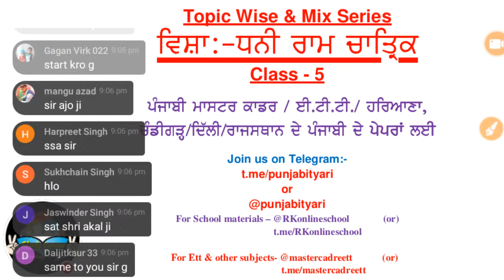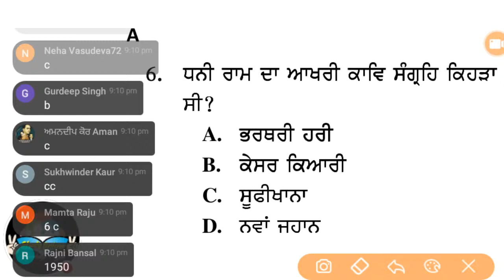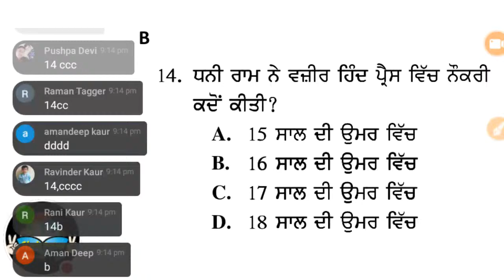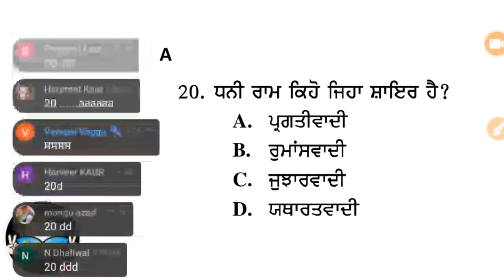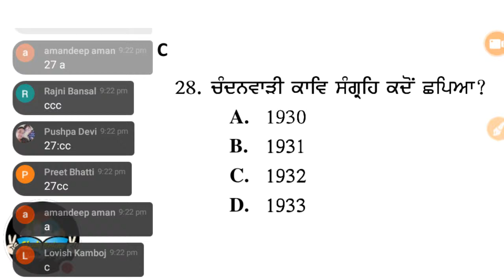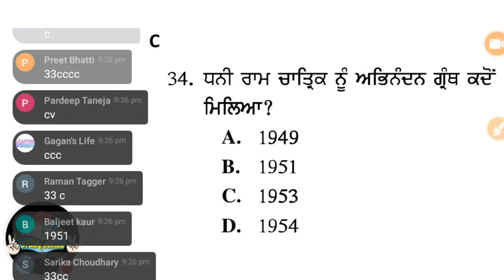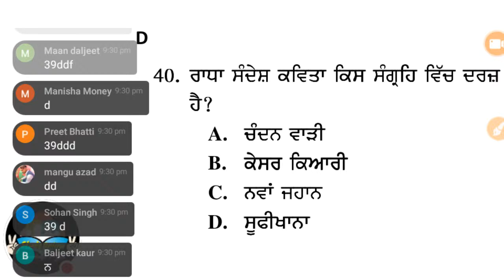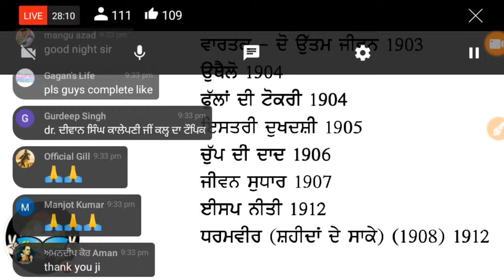Dhani Ram Chatrik, ਧਨੀ ਰਾਮ ਚਾਤ੍ਰਿਕ - Master Cadre Punjabi, Ugc Net Punjabi,Ugc Net Mock Test Punjabi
Dhani Ram Chatrik
Study online
UGC NET
Asisstant Professor Punjabi
Meritorious Lecturer